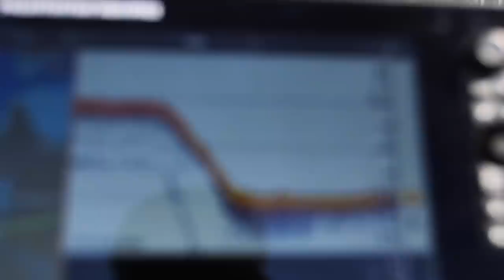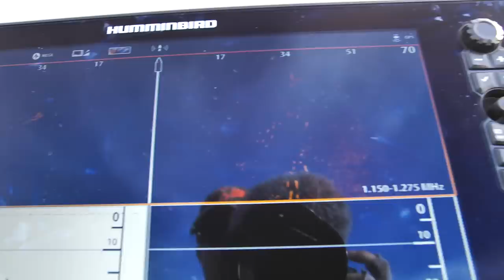MY BIGGEST BASS OF THE YEAR! | Ripping Crankbaits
I catch a giant bass fishing in today's video! I was able to catch this big bass on a lipless crankbait fishing in shallow water around some pre spawn areas. I looked for fish in many places, even finding a big school of white bass, but no other huge largemouth with them. With this being Valentines day, it was awesome to catch such a big girl!

RED LIPLESS RAT L TRAP I WAS USING AT KARL'S